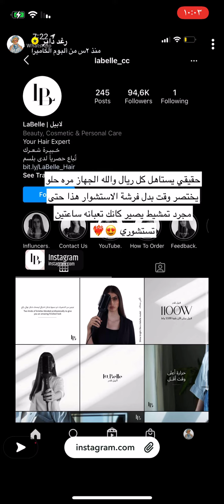تجربة رغد دايز مع لابيل برش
لابيل برش | امنحي شعرك ما يستحق من الدلال مع لابيل فرشاة تصفيف الشعر المدمجة تأتيك الأن بقوة 1100 وات وبثلاث درجات متنوعة من الحرارة لتلائم جميع أنواع الشعر من الناعم حتى الكيرلي